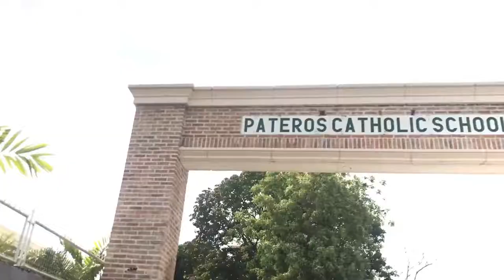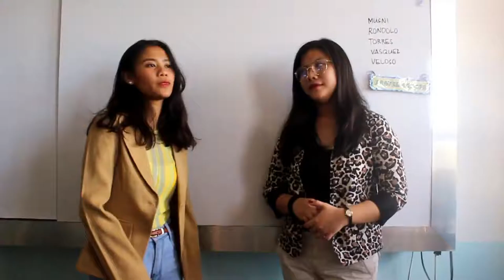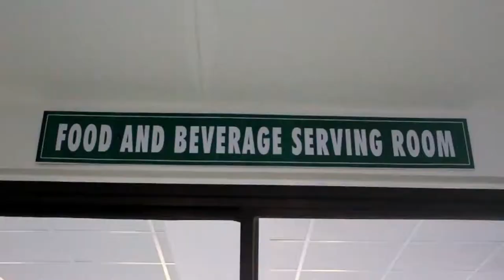THE PCS SHS STRANDS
Brief background of the PCS Senior High Strands.
Video courtesy of the Senior High's first batch of TechVoc.